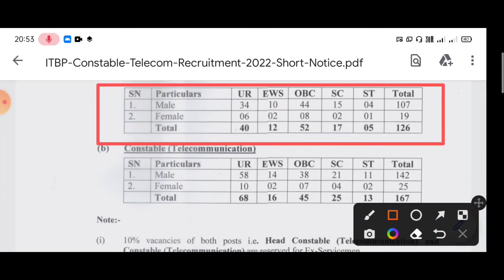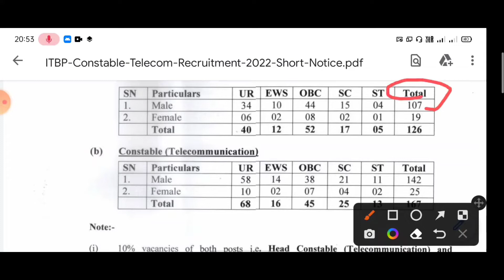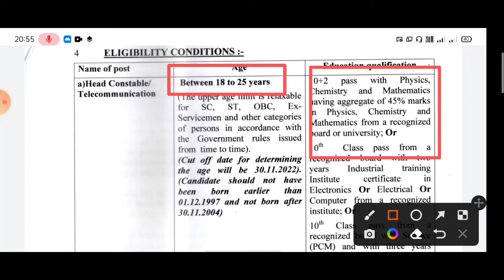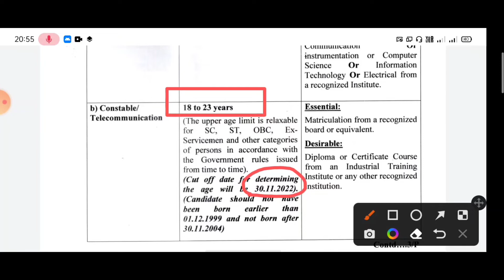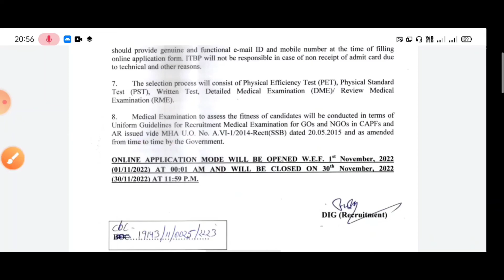ITBP CONSTABLE TELECOM RECRUITMENT 2022 NOTIFICATION || ITBP TELECOM NEW VACANCY 2022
Hello Dosto , Maine Aaj Ki es Video me  Bataya Hai ITBP Telecom Ka Jo Naya Vacancy aaya hai uske baare me. Vacancy ki saari Details ham notification me janenge. please Aap Channel Ko subscribe kr dijiye 🙏 taaki Aapko Online form Bharne me Help mil ske jb eska Form bhara jayega To ham aapko Step By Step Form fill krne ke baare complete process btayenge.
Topic Covered-
Itbp telecom notification 2022,
Itbp Telecom Constable 2022,
Itbp Telecom Head Constable 2022,
Itbp Telecom New vacancy 2022,
Itbp constable notification 2022